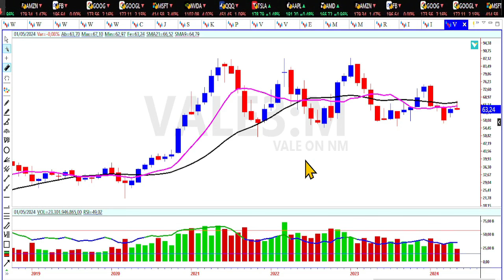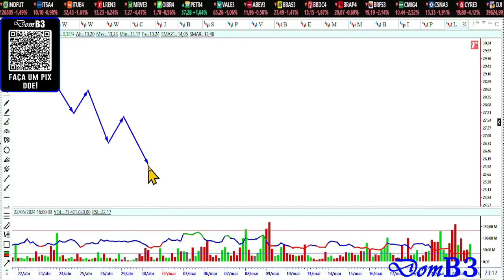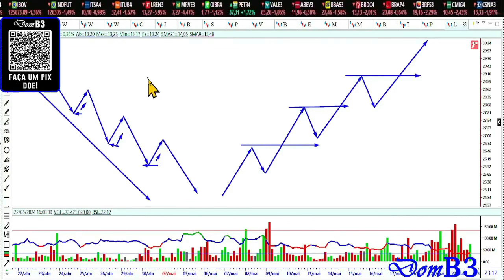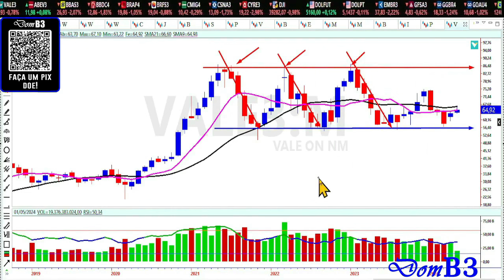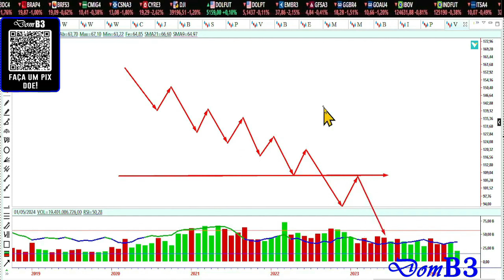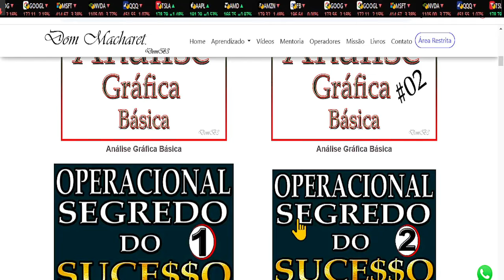QUE AÇÃO COMPRAR AGORA NA BOLSA swing trade dividendos | Como Ganhar Dinheiro Com Ações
QUE AÇÃO COMPRAR AGORA NA BOLSA swing trade dividendos | Como Ganhar Dinheiro Com Ações Fundos Imobiliários E Opções

★★★★★  Mentoria? ★★★★★